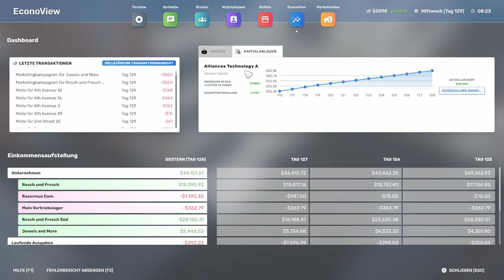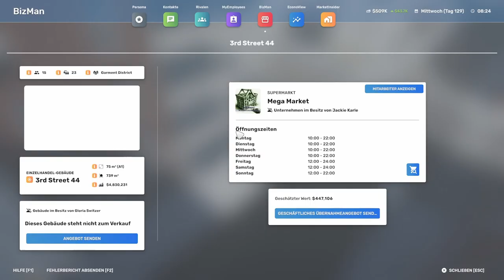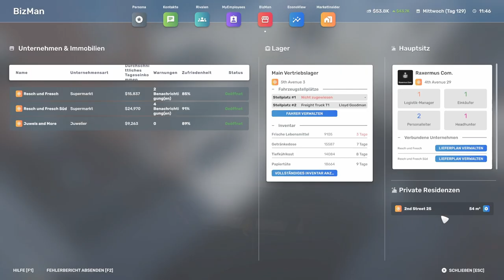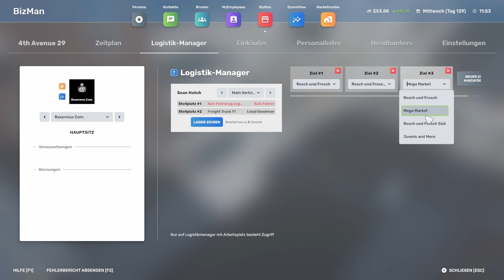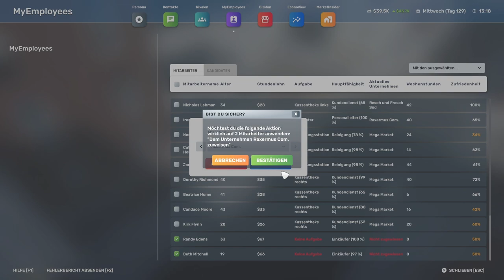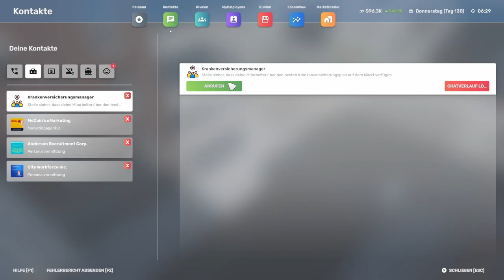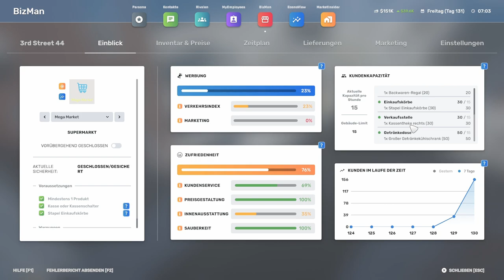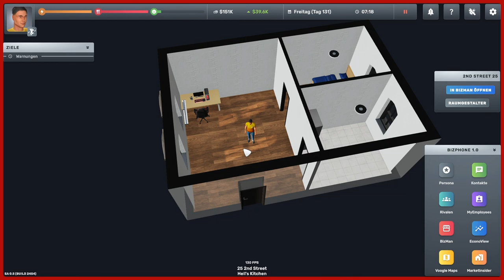Big Ambitions // Wir kaufen eine kleine Firma auf // #034